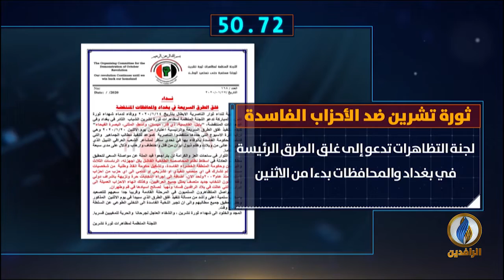أبرز الأخبار على قناة_الرافدين ليوم السبت في 60_ثانية.